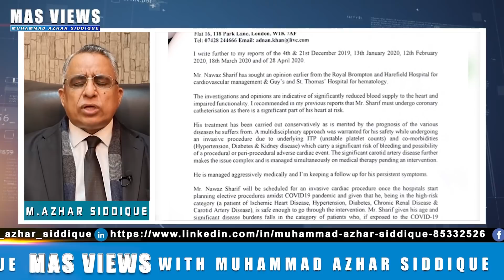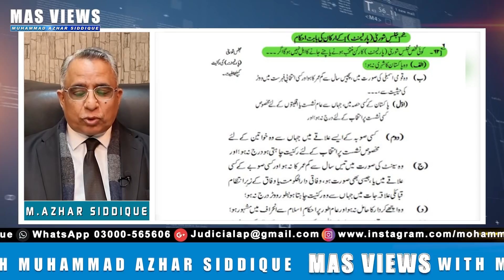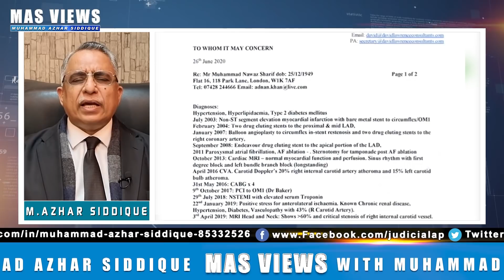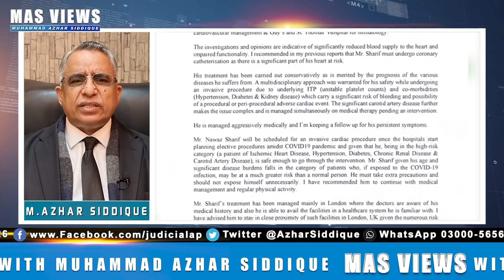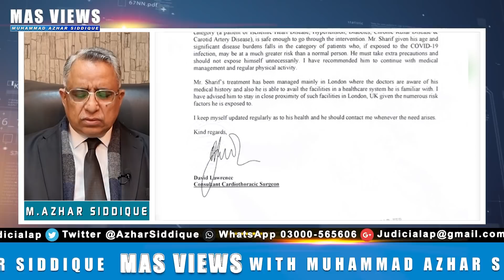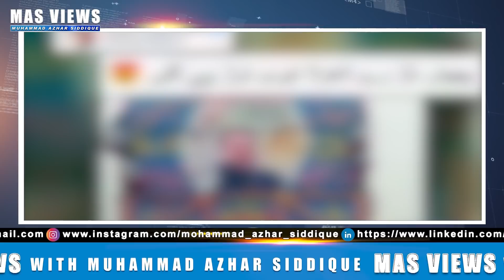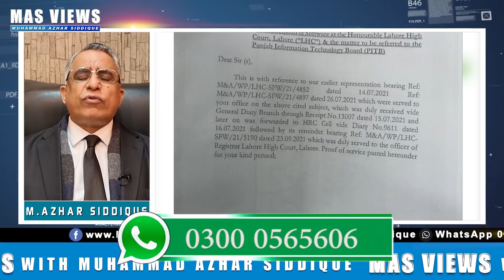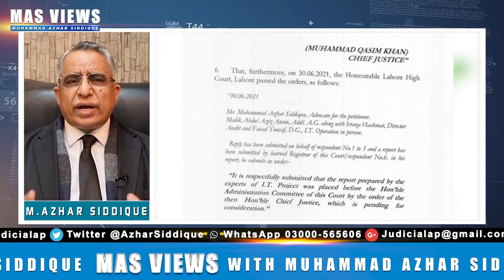Al Azizia Reference vs Calibre Font [ High Court Software Corruption | Nawaz Sharif Is Coming?]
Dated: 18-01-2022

One More Trouble For Maryam Nawaz [Four Member Of PMLN Came Out | Nawaz Sharif Is Coming?]